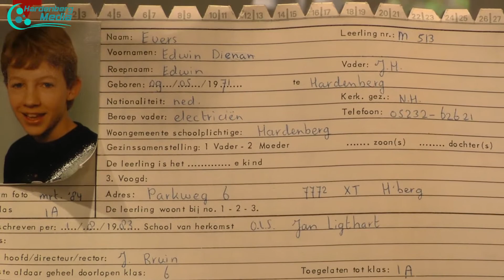Reportage reünie 100 jaar openbaar onderwijs Hardenberg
100 jaar openbaar onderwijs in Hardenberg. Drie dagen feest met een reünie voor de leerlingen van de ULO, MAVO en de huidige school De Nieuwe Veste.